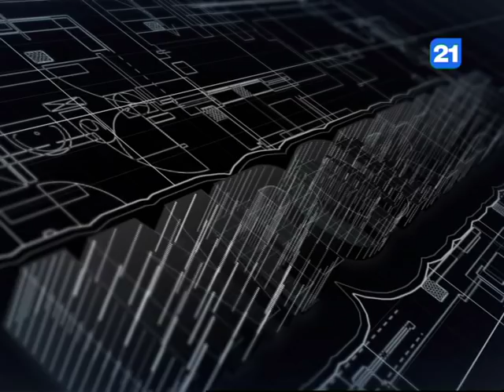Dorin Chirtoacă la emisiunea "IMPORTANT" 19.02.2018